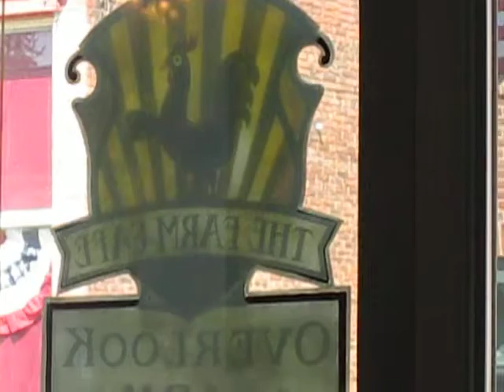The Farm Cafe "OVERLOOK" Windows Flag In Clarksville Missouri